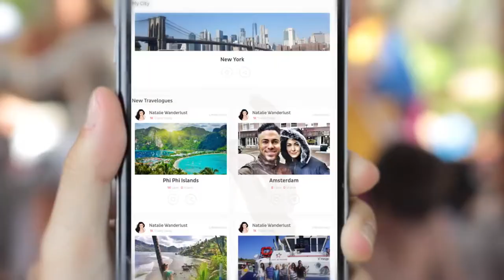LISBON ⇨ PORTUGAL VLOG | DEAN KELLY ● TRAVELBOOK ♡ What to do, CityGuide & Recommendations (2018)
●▬▬▬▬▬▬ Travelbook Family ▬▬▬▬▬▬▬●

●▬▬▬▬▬▬▬ TRAVELBOOOK ▬▬▬▬▬▬▬●

♡ KEEP EXPLORING!

●▬▬▬▬▬▬▬ Social Media ▬▬▬▬▬▬▬▬▬●

LISBON — PORTUGAL VLOG ♡ FAMILY TRAVELBOOK ♥ Travel Guide, What to do & Recommendations in 2018

●▬▬▬▬▬▬▬ Experiences ▬▬▬▬▬▬▬▬▬●

TOP PLACES & EXPERIENCES ➥ TRAVELBOOK.COM

TOP RESTAURANTS:
● Mini Bar Theater José Avillez
● Casa da Comida
● Há Tapas no Mercado
● La Pura Vida
● Petisqueira Conqvistador
● Gin Lovers & Less
●  Restaurante Mili

The capital of Portugal, Lisbon (Portuguese: Lisboa) has undergone a renaissance in recent years, with a modern culture that's alive and flourishing and making its mark in today's Europe. Perched on the edge of the Atlantic Ocean, Lisbon is one of those rare Western European cities which faces the sea and uses water as a component that defines the town.

Fado In Chiado - Daily series (except on Sundays) with a length of 40 minutes - An opportunity to become familiar with Fado, a broadly popular traditional Portuguese music genre that's been declared World Heritage by UNESCO.

Have a walk in the lush gardens of the Calouste Gulbenkian Foundation among Europe's most prestigious cultural associations. Have a look at the Gulbenkian Museum (which is also an architectural landmark in itself) and its classical art collection; the newer Gulbenkian Modern Art Museum and the concert hall with a continuously ongoing programme of jazz, classical and world music. Throughout the summer, concerts are held at the Gulbenkian gardens' open-air theater. Have lunch or dinner in LX Factory

Love a jazz concert and beverages at the Hot Clube de Portugal (phone: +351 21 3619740) - Portugal has a thriving jazz scene, the middle of which is the Hot Clube de Portugal - one of the oldest jazz clubs in the world, situated in Praça da Alegria, near Avenida da Liberdade.

Different hiking paths around Sintra Cascais Natural Park:Spend 1 day around nature, hiking in the UNESCO World Heritage Site -- Sintra! You'll walk through luxuriant woods achieving panoramic views of the shore, Lisbon, and all of the Sintra Mountains as well as the palace.

The Mãe d'Água (Mother of the Water) reservoir of the Amoreiras, the biggest of the water reservoirs, was completed in 1834.

Belem neighbourhood:

Belem Tower (Torre de Belém). Open 10AM-5:30PM in winter, 10AM-6:30PM in summer (with the previous entry allowed 30 minutes before closing ). A ticket package for the Belem Tower and Jeronimos Monastery is offered for $12. Bear in mind that access to the peak of the tower, and intermediate floors, is through a very narrow, steep spiral stairs. Entry fee for the tower just is $5.

CCB (Belém Cultural Center),
Open Tu-Su. The contemporary CCB retains a permanent contemporary art exhibition, from the Berardo Collection - it features works from Picasso, Dalí, Duchamp, Magritte, Andy Warhol.

Statue into Afonso de Albuquerque. In front of the former Royal Palace of Belém, now the Presidential Palace, there's a enormous statue looking out to sea, representing Afonso de Albuquerque, next ruler of Portuguese India from the early 16th century.

FYI:
I just want to say,  the beautiful music you're listening is property and made with love by the following artists and music companies listed.

You can purchase on Google Play Music.

●▬ WHAT'S ON YOUR BUCKET LIST IN 2018?  ▬●